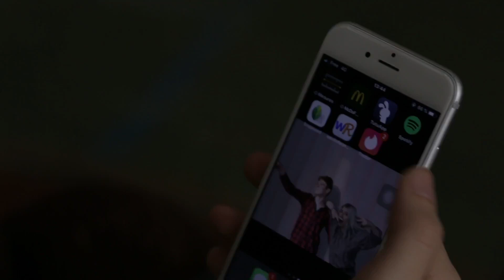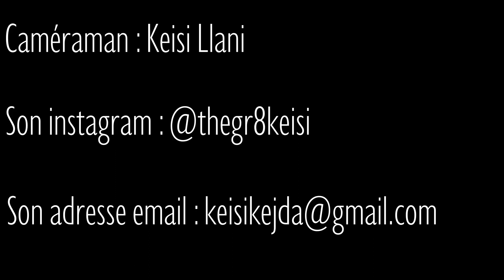LOMEPAL - Yeux Disent (Unofficial Music Video)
Merci à toi d'avoir regardé ma vidéo.

instagram et snapchat : @acaciafdo